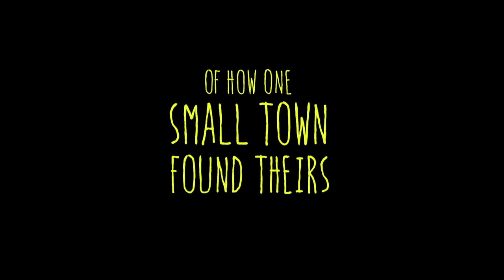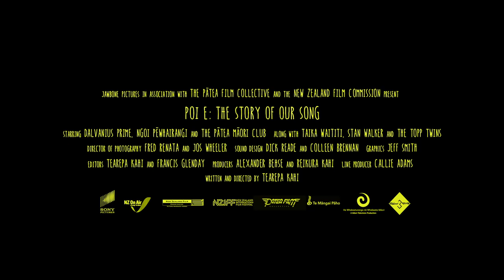Poi-E Official Trailer 1 (2016) - Documentary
Directed by: Te Arepa Kahi

‘Poi E’, a simple song with a catchy beat released 32 years ago, has become New Zealand’s unofficial national anthem. With humour, energy and emotion, the movie POI E is the story of how that iconic song gave pride to generations of New Zealanders. From Taika Waititi (Director of Thor; Boy; Wilderpeople and What we do in the Shadows) giving pop star Stan Walker his quirky take on life in the 1980s to Patea Maori Club members’ straight-talking and funny memories of the song’s visionary originator Dalvanius Prime, director Tearepa Kahi (Mt Zion) captures a unique 'must see' story.